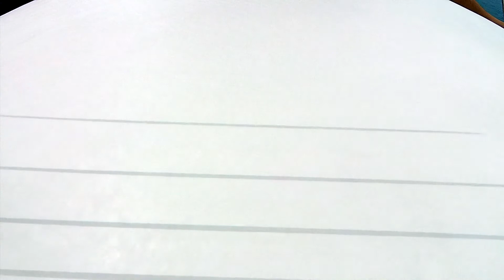HVAR 2014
Urlaub 2014 auf Hvar in Kroatien. Aufgenommen mit der DJI Phantom Vision 2 Plus, Canon EOS 100D und natürlich dem iPhone 5s :)

A little film about my holidays in croatia (island Hvar) taken with the DJI Phantom Vision 2 Plus, Canon EOS 100D and the iPhone 5s :)